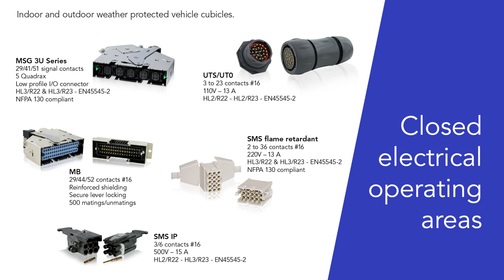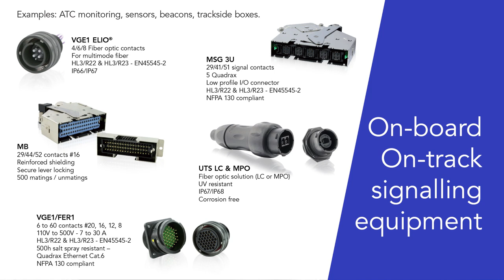SOURIAU's Interconnect Solutions for the Railway Industry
For over 50 years, SOURIAU - SUNBANK Connection Technologies has been a major supplier for leading railway equipment manufacturers, their subcontractors, and signaling and rail infrastructure companies. Our interconnect solutions are mainly used in:

- Data transmission along the train and tracks
- Passenger rolling stock equipment such as brakes, air-conditioning and doors
- Signaling systems
- Inter-vehicle and bogies
- Inside vehicle systems such as door automation, lights, seat equipment and driver control
- Power transmission on locomotive and traction systems